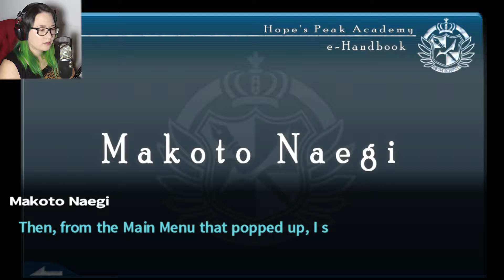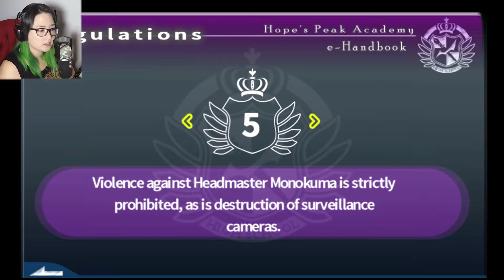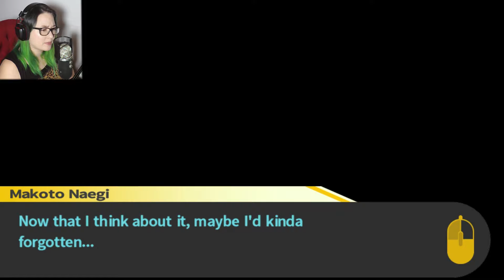Danganronpa | What A Knock Out | 4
The E-Handbook is explained and we get into a fight. School is off to a good start.

Catch ya'll in the next video!